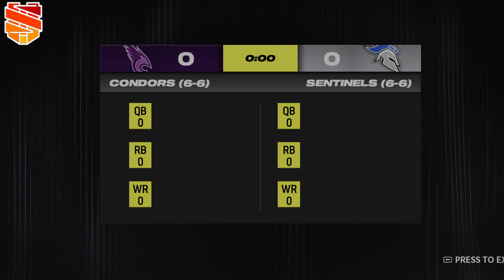S24 Week 14: Shamrocks at Gunners